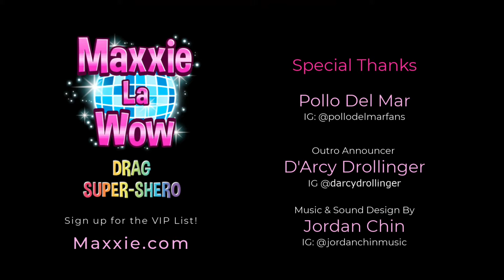Pollo Del Mar on Super She-roes vs Villains (Maxxie LaWow)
Pollo Del Mar, San Francisco drag legend, shares her thoughts on super she-roes vs villains in support of the animated feature film, "Maxxie LaWow: Drag Super-shero."

LET'S MAKE HERSTORY!
"Maxxie LaWow" will be the first animated film to feature a drag superhero (and dragvillain!) with a prominent LGBTQ+ and BIPOC cast of characters.

Please support our campaign to raise $50,000 to fund pre-production of this film:

When drag queens start disappearing, a shy young barista must summon his inner super-shero to rescue them from an evil cosmetics exec bent on harvesting their magical anti-aging tears.

ABOUT THE “MAXXIEWORLD” ADVENTURE REEL
Featuring scenes from the 2 min. Adventure Reel:

Please visit our web site to learn more about this landmark animated feature film, "Maxxie LaWow: Drag Super-shero":

Follow us on all the social media!

And please share this with your friends!